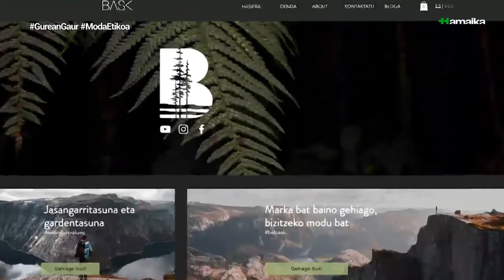'Bask', arropa marka etiko eta jasangarria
'Bask' arropa marka etiko eta jasangarriko sortzaileetako bat den Jon Kareaga ekintzailearekin izan gara proiektuaz gehiago jakiteko.